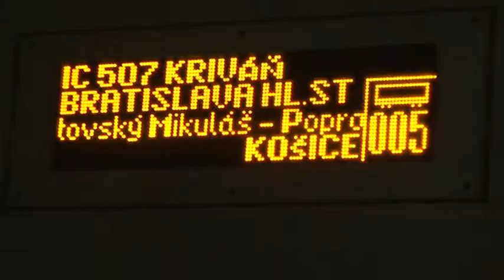Zrážka IC-čka s posýpačom